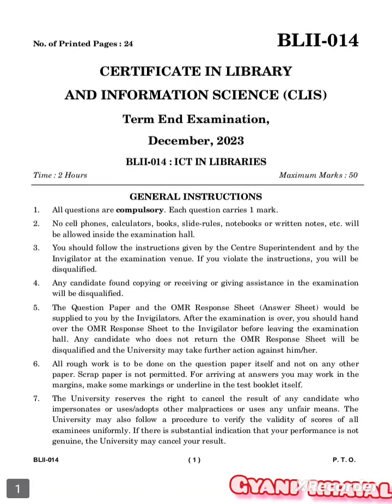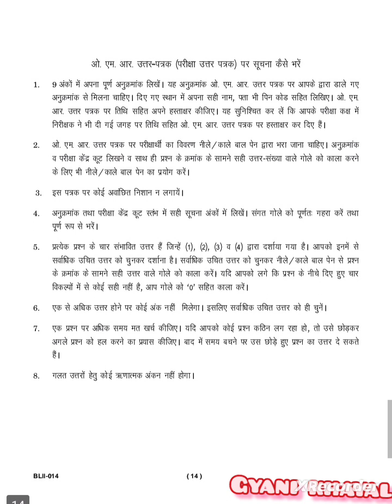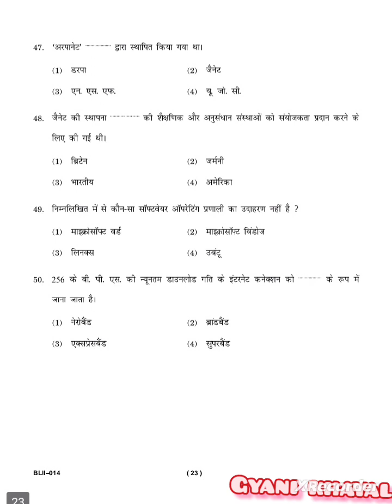BLII-014 DECEMBER-2023 QUESTION PAPER IGNOU